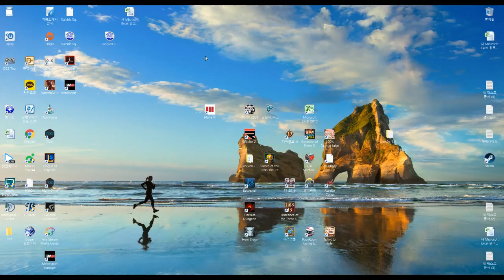GaRoD 모터스포트 매니저 시즌2 8화 (Part 1)